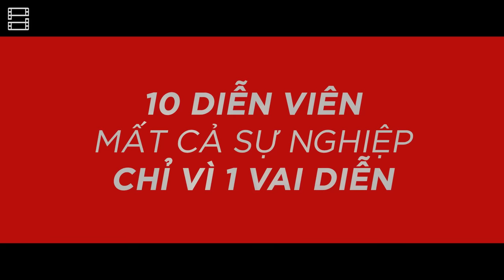10 diễn viên MẤT CẢ SỰ NGHIỆP chỉ vì 1 VAI DIỄN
10 diễn viên MẤT CẢ SỰ NGHIỆP chỉ vì 1 VAI DIỄN